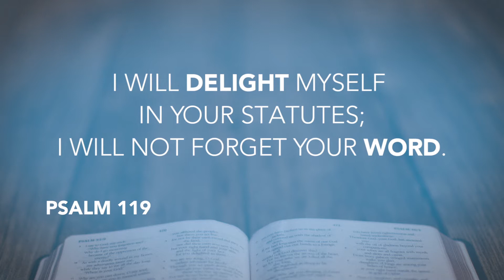Daily Devotion #26 // Pastor John Spencer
Psalm 119 has much to say about the Word of God, the book we call The Bible.  Pastor John's encouragement today is to take some time for God's Book.